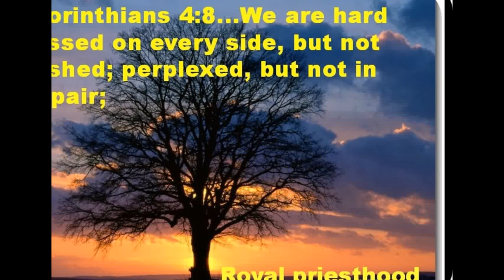The Mbogos 9th anniversary.